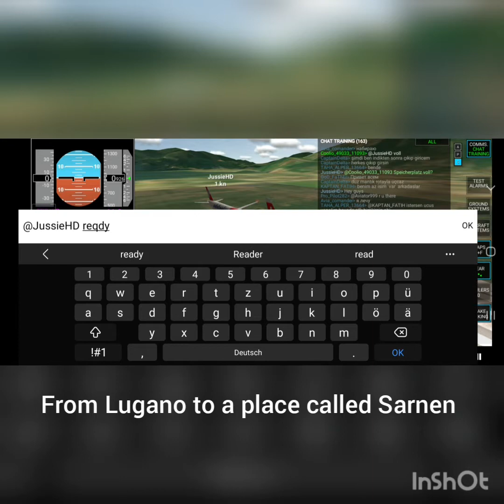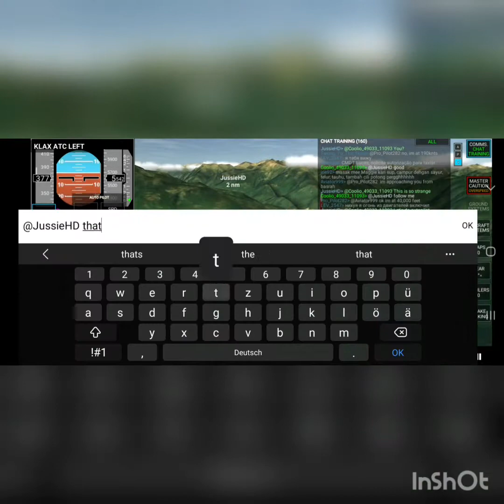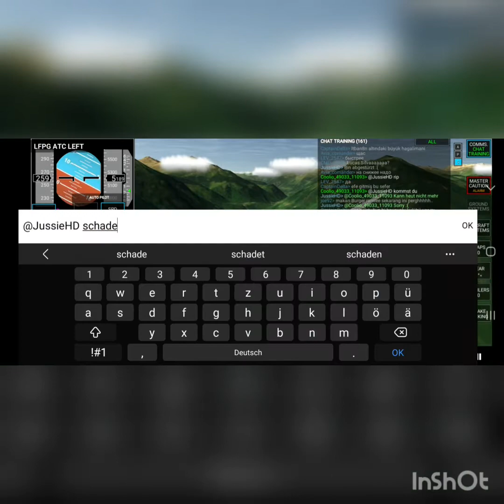RIP JUSSIE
In this video I flew over the alps from Sunny Ticino in Switzerland to a place that nobody knows to Sarnen. F for Jussie who didnt make it to the destination.